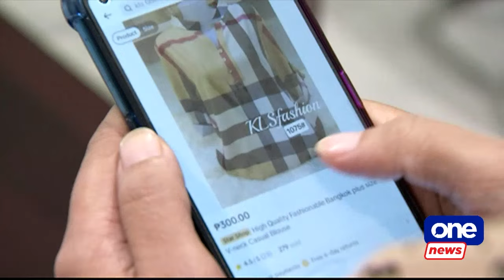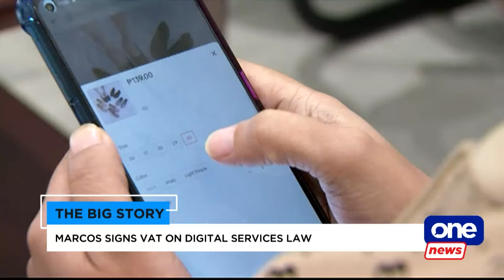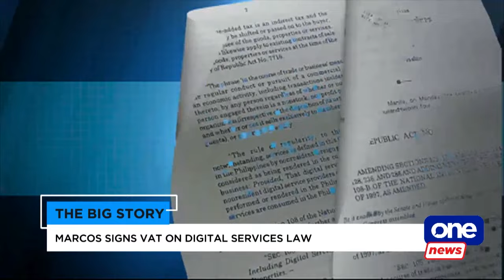TBS | PBBM signs into law 12% VAT on foreign digital services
TheBigStory | President Bongbong Marcos has signed into law a measure imposing a 12% value-added tax (VAT) on nonresident digital service providers, ensuring fair competition between traditional and digital businesses.

The law is expected to generate P105 billion over five years, with a portion supporting local creative industries.